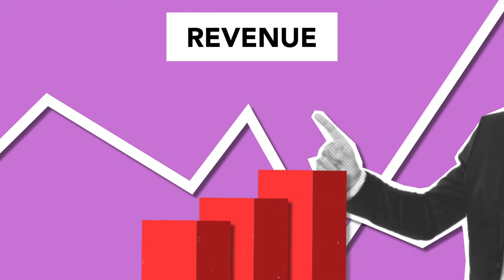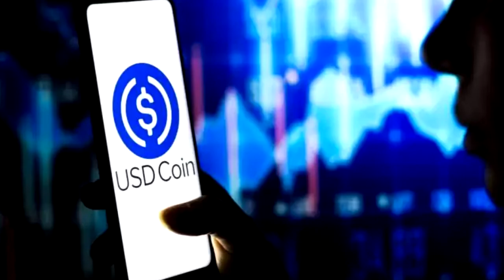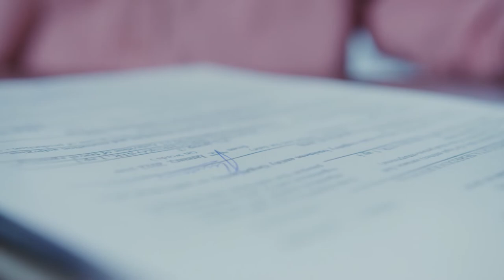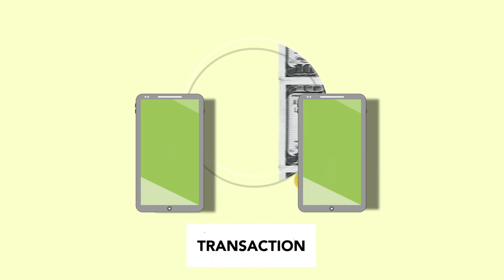COMPROMETIMENTO DE PRIVACIDADE LEVA STABLECOIN A PERDER ESPAÇO NO MERCADO!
Depois que a Circle decidiu congelar os fundos nas carteiras, os três maiores endereços detentores de USDC atingiram o menor volume em quase dois anos, apontam dados da Glassnode. Isso representa a perca de espaço da stablecoin no mercado?